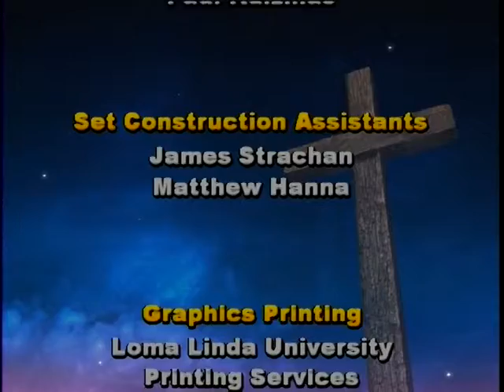Cross Talk 16